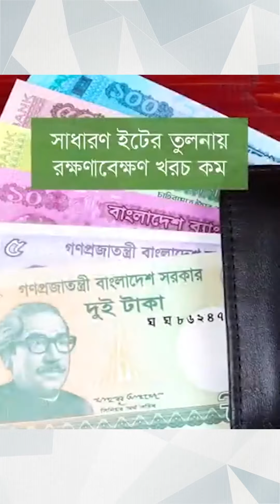আজকের সংবাদ প্রতিদিন (১১ এপ্রিল ২০২১) | Bangla Latest News Purbokone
আজকের খবর

# প্রথম ধাপের লকডাউন অব্যাহত থাকবে কাল-পরশুও
# ‘ফিরোজা’য় খালেদা জিয়াসহ ৯ জনের করোনা
# লকডাউনে খোলা থাকবে শিল্প কারখানা
# চট্টগ্রামে হেলে পড়া ভবন দ্রুত ভাঙার উদ্যোগ
# করোনায় দেশে রেকর্ড ৭৮ জনের মৃত্যু